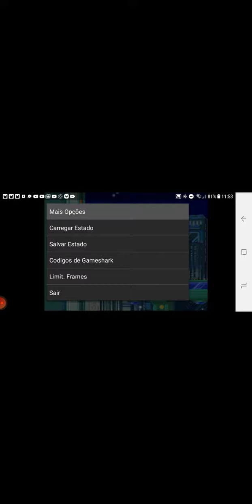jogando megaman 8 pt 4